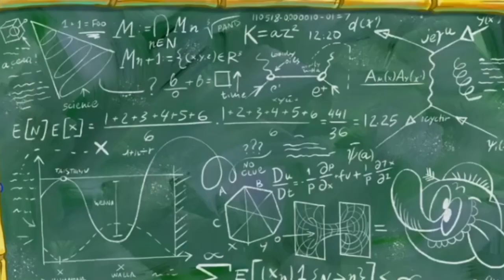То, что не замечаешь при первом просмотре... (40 часть)